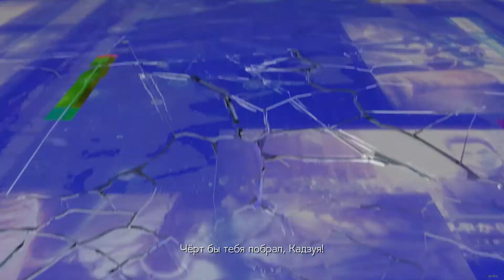TEKKEN 7 - ГЛАВА 12-13 - ПРАВДА (ПРОХОЖДЕНИЕ НА ПК)